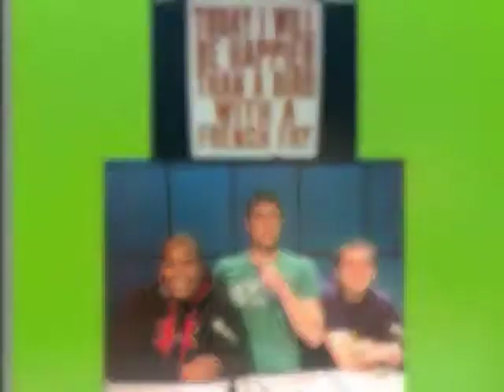5 3 12